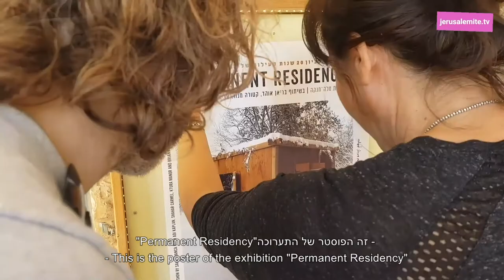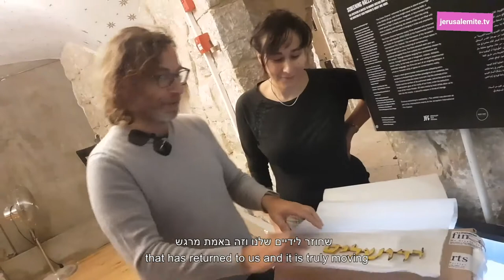20 שנה לקבוצת סלה-מנקה - Permanent Residency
20 שנה לקבוצת סלה-מנקה
Permanent Residency
צולם במרכז מעמותה, בית הנסן

צילום ובימוי: נועם כוזר
עריכה: שרה סיגל

מוזיקה:
"Volver" Tango Music: Carlos Gardel - Lyrics: Alfredo Le Pera
Antonela Lucía Tango Ensemble: youtu.be/ANznKKogDbA
Voice - Antonela Lucía
Piano - Barbara Varassi Pega
Violin - Florencia Pacitti
Bandoneón - Simone van der Weerden
Audios: TZH Studios
Recorded at Salon del'Arte, Jos Exler

נובמבר 2020

jerusalemite.TV

הופק ע"י
בר-קיימא לתרבות, אמנות, מוסיקה ושלום ע"ר
בתמיכת:
בנקיימא: שותפות משאבים וגורל
עיריית ירושלים - אגף תרבות ואמנויות
הקרן לירושלים